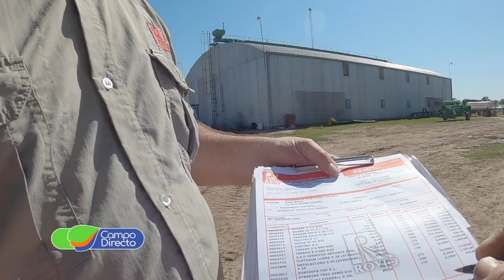Clientes Royjo cuentan su experiencia - Sucursal Alta Gracia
Hoy viajamos a la zona rural de Alta Gracia, visitamos a productores agrícolas que nos brindan sus testimonios de experiencias con el servicio de Royjo en las distintas zonas de nuestra provincia.